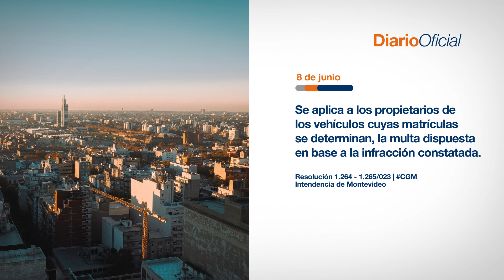Hoy en el Diario Oficial • 8 de junio 2023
Se aplica a los propietarios de los vehículos cuyas matrículas se determinan, la multa dispuesta en base a la infracción constatada.